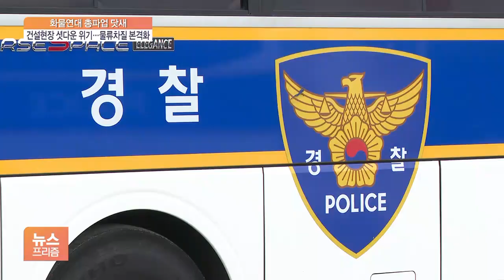[현장 연결] 시멘트 출하중단 건설현장 셧다운…산업현장 곳곳 '신음'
[앵커]

건설과 철강, 자동차 등 산업현장 곳곳에서는 물류 차질이 현실화되고 있습니다.

시멘트 출하가 안 되면서 건설 현장이 돌아가지 않는 등 굵직한 피해가 잇따르고 있는데요.

직접 나가 있는 취재기자 연결해 현장 상황 알아보겠습니다.

최지수 기자, 지금 나가 있는 곳이 어딥니까?

[기자]

제가 나와 있는 곳은 서울 시내 주요 시멘트 저장소가 모여 있는 수색 시멘트 기지입니다.